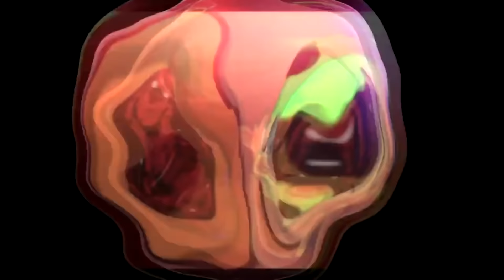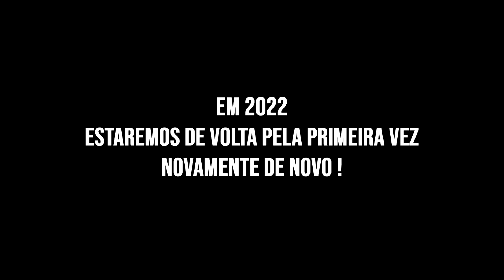O TRISTE FIM DO MR.LUIZINHO